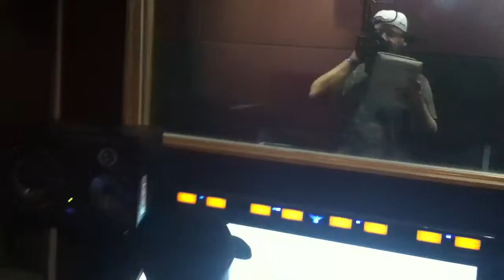Recording my latest Cypha Session: "I'm Ventin' " (performed to J-Cole's "Good Times"